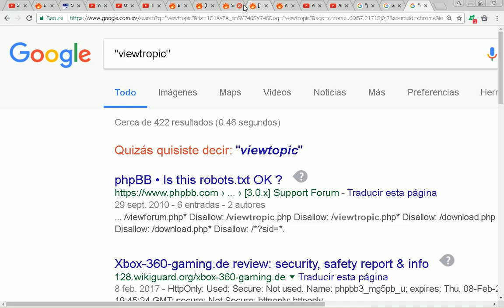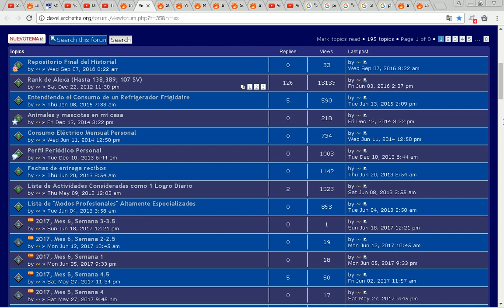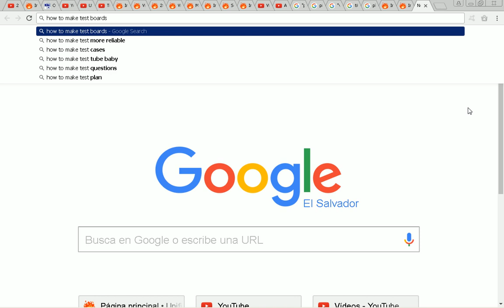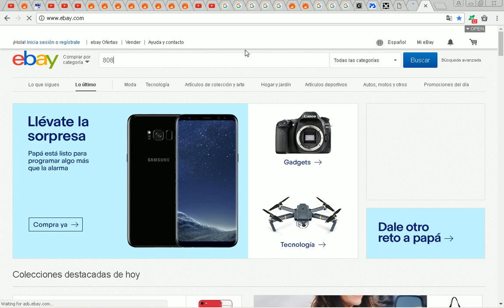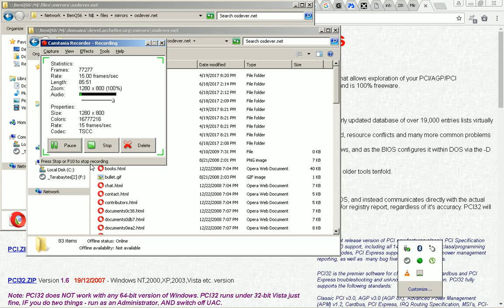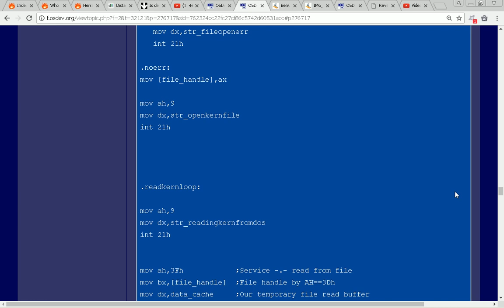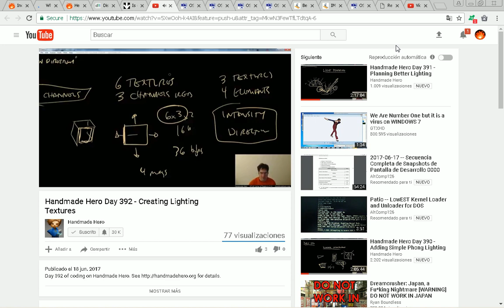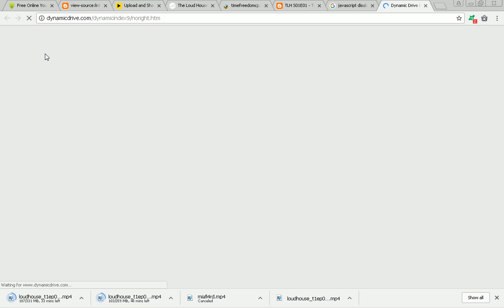2017-06-17 -- Secuencia Completa de Snapshots de Pantalla de Desarrollo 0000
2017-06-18 -- Secuencia Completa de Snapshots de Pantalla de Desarrollo 0000.